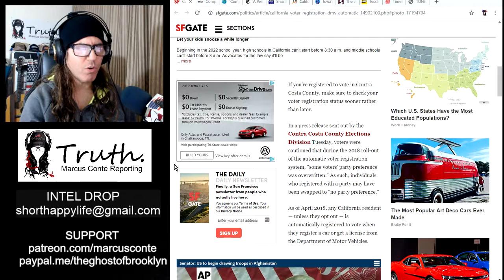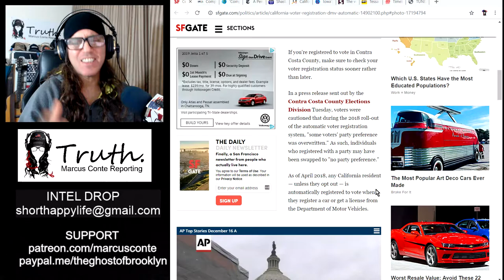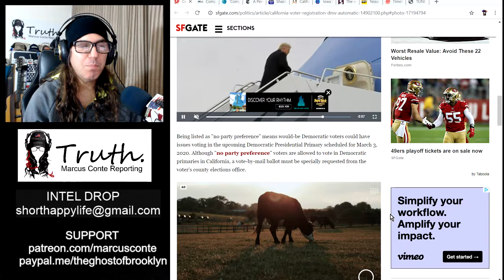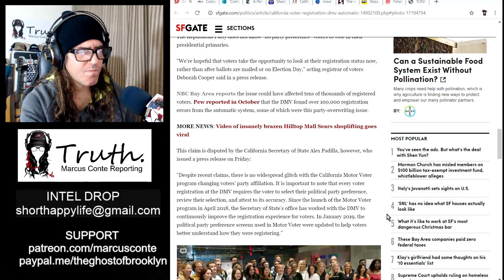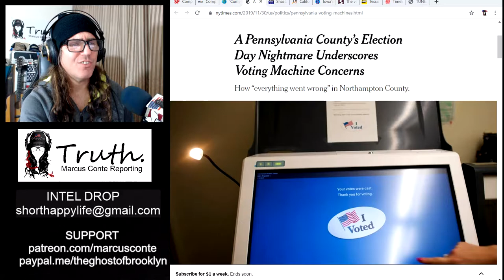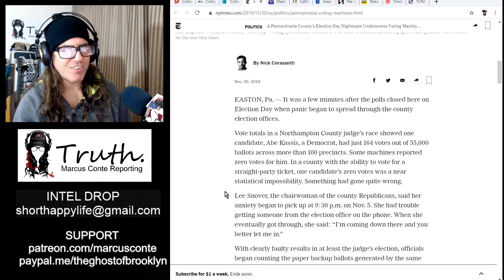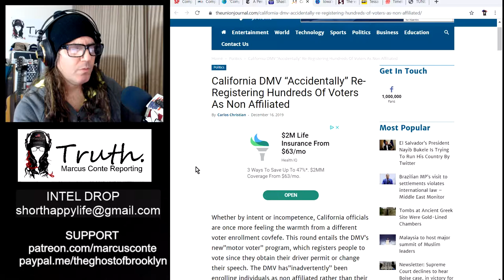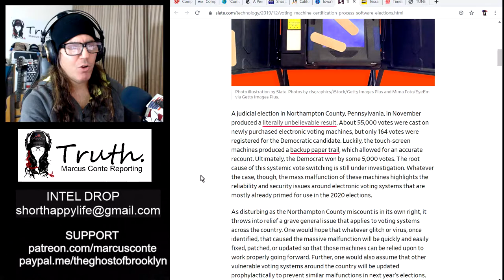ELECTION FRAUD ALERT 'Computer Glitch' Purges Thousands of Voters in California and Beyond